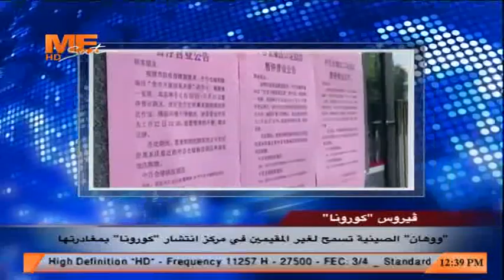أخبار مي سات| ومن أهم العناوين: مدبولي يتابع موقف التعامل مع الشركات المتعثرة